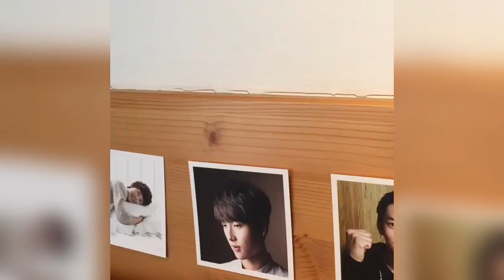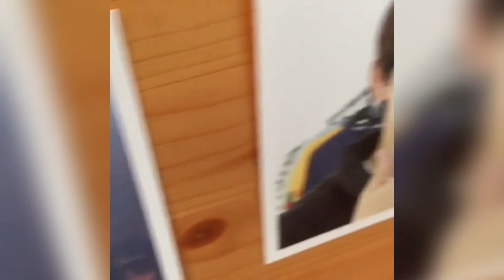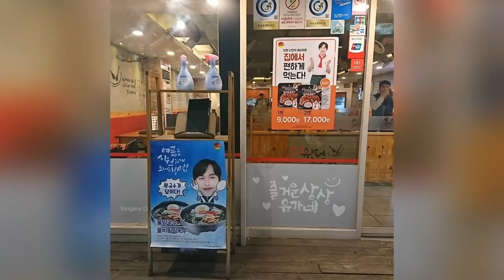Happy Birthday to ZE:A Siwan 01.12.2019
Happy Birthday to ZE:A Im Siwan 🎂🎂🎂 Wish the best for you 😊